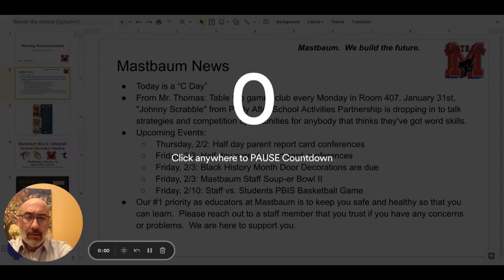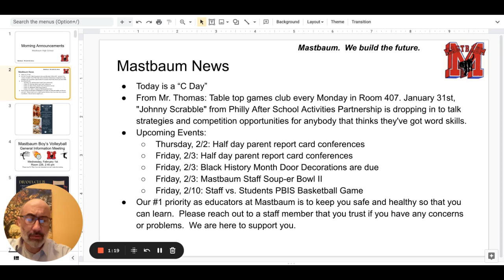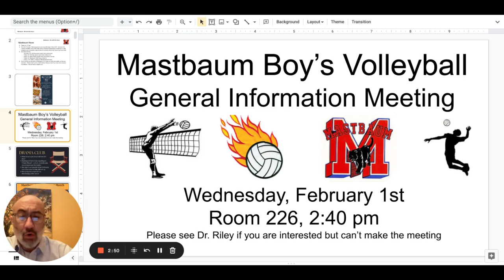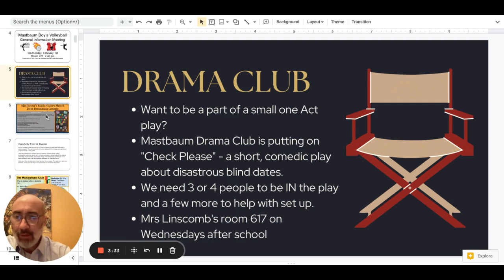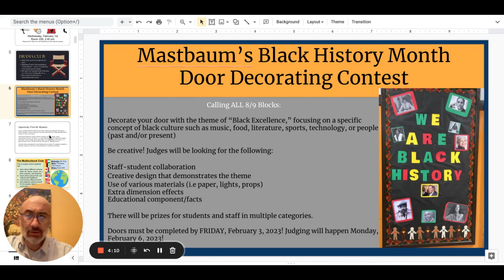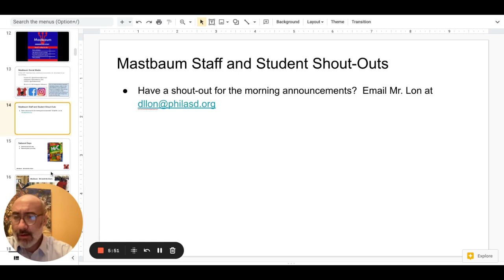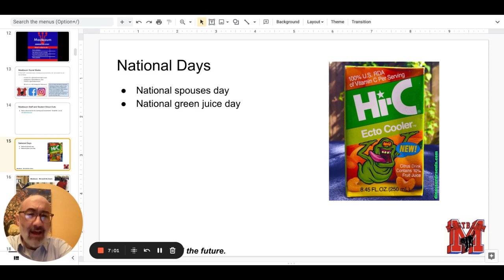Morning Announcements Google Slides 26 January 2023